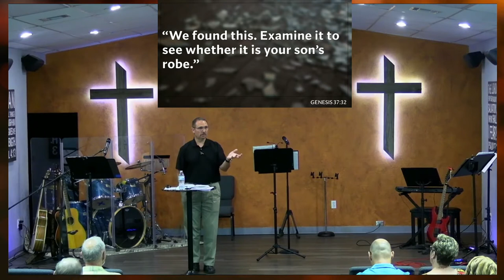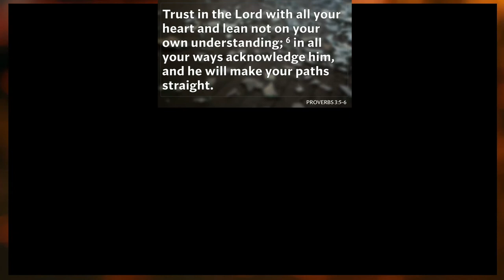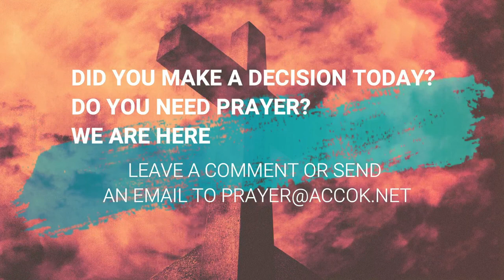JOSEPH; Faithful Despite Betrayal - 9.27.2021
At one point or another in our lives, we have all felt betrayed by someone close to us. And in those moments, while we are angry at the person,  it is easy to feel that in a larger sense, God betrayed us as well. But, in the example of Joseph, we find a different perspective.